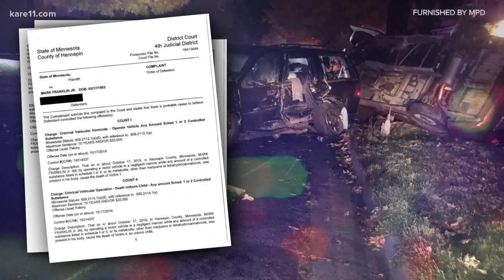Man charged in Mpls. wrong-way crash that killed pregnant woman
Police say the man arrested admitted to emergency workers that he had taken PCP before driving.